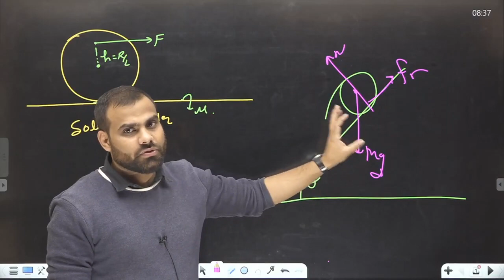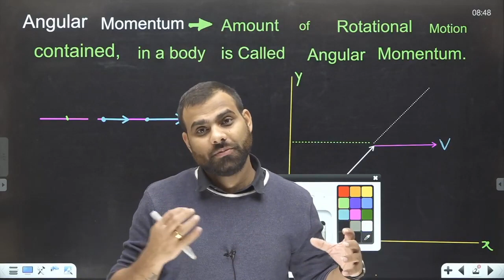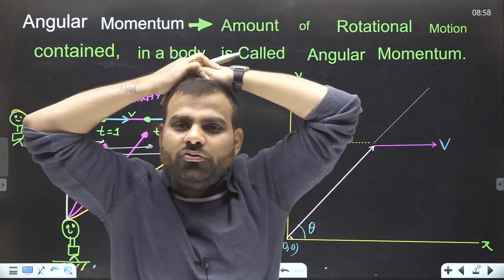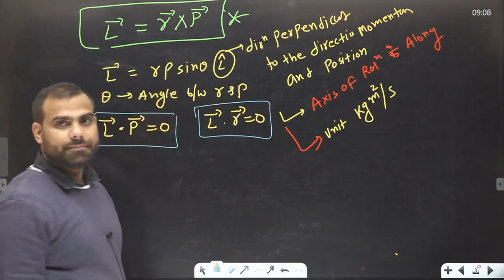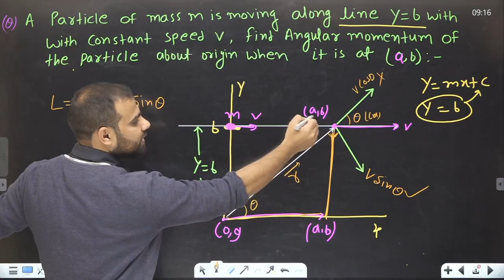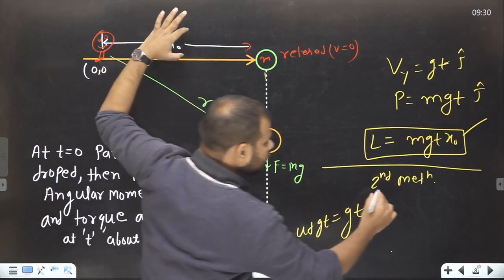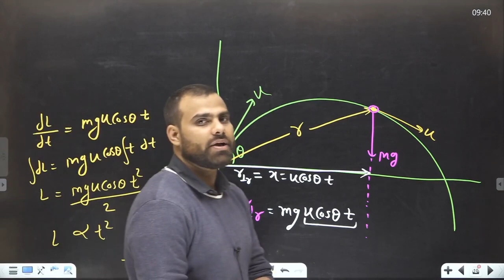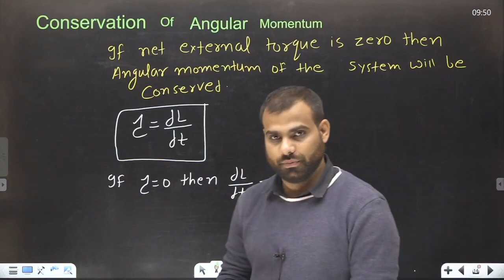ROTATIONAL MOTION 16 |neet jee ROLLING ON HOLIZONTAL SURFACE | ANGULAR MOMENTUM